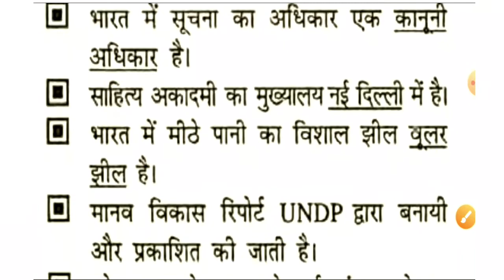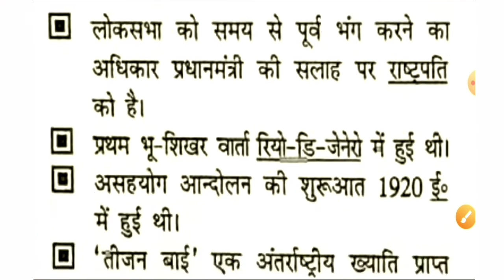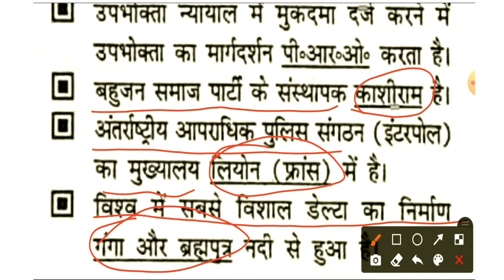RRB/RRC Group D/NTPC GK PREVIOUS YEAR QUESTION | Railway Group_d_Gk/GS |speedygkgsbook#6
RRB/RRC Group D/NTPC GK PREVIOUS YEAR QUESTION | Railway Group_d_Gk/GS |speedygkgsbook#1